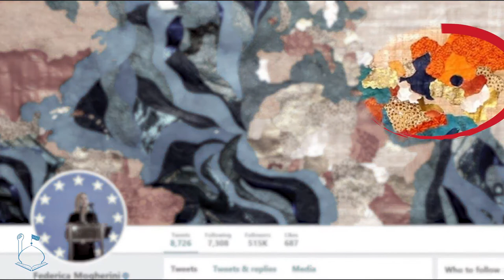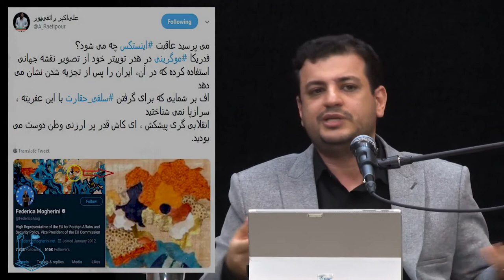استاد رائفی پور | تجزیه منطقه و افغانستان و ایران و عراق